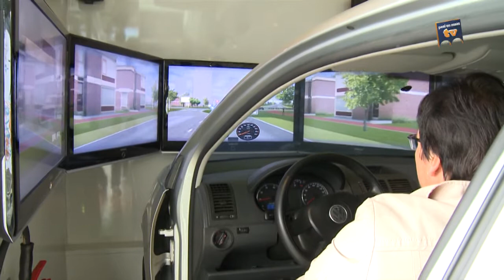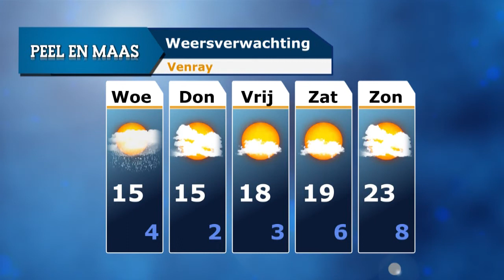Peel en Maas Journaal 13 mei 2014 - Peel en Maas TV Venray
In Geijsteren werd zondagochtend een nieuwe wandelroute gepresenteerd. Tevens was er een kunstmanifestatie en nam Baron De Weichs de Wenne het eerste exemplaar van 'Een trots Kasteel' in ontvangst. Zaterdag was op het schouwburgplein voor de vierde keer de verkeersmarkt van SmileLandweert. Ook is er aandacht voor de zumbamarathon voor de ziekte ALS.